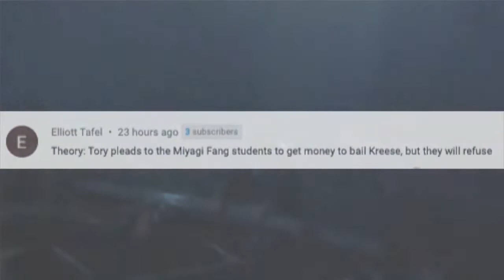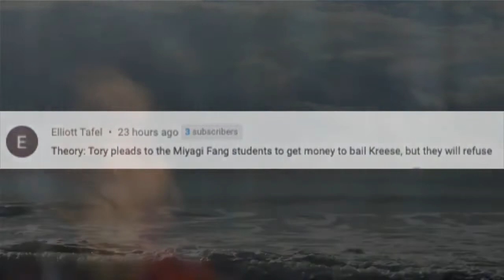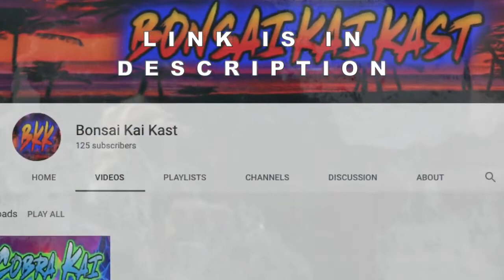Tory BEGS FOR THIS BIG TIME! (Cobra Kai Season 5)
Tory BEGS FOR THIS BIG TIME! (Cobra Kai Season 5). Ha! Caught you reading the description!